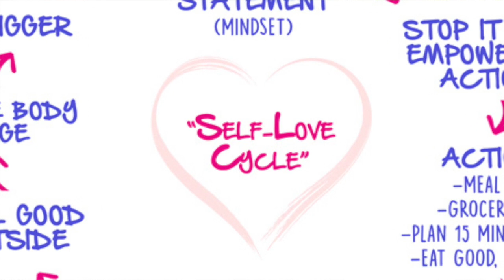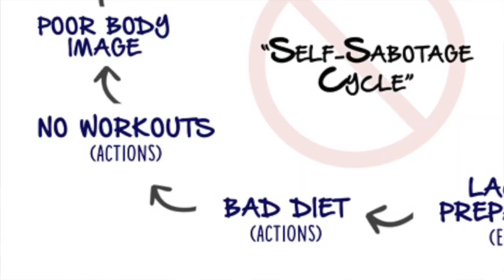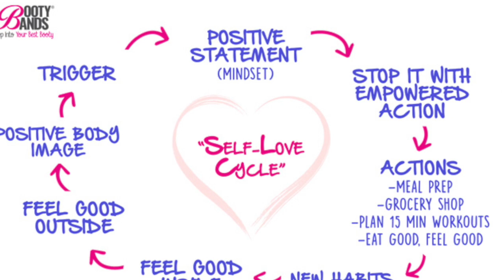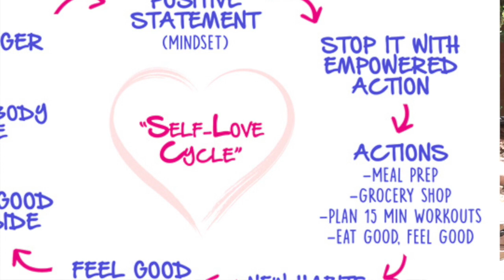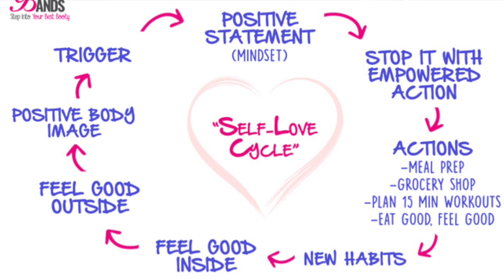Starting off with a 7 Day Detox Challenge! Reset your MINDSET!